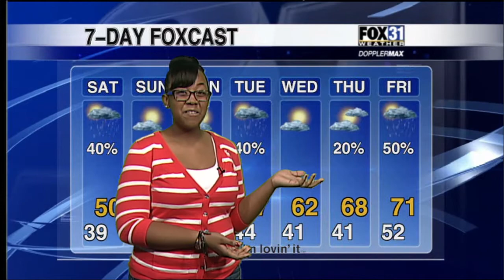Aleah Dawson McDonald's Future Forecaster Feb 15th 2013